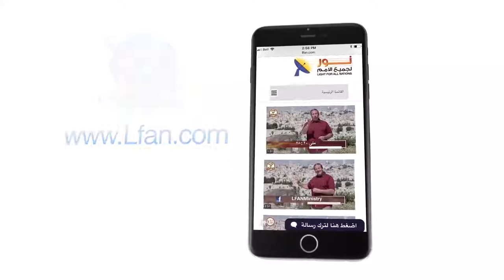437 معرفة يسوع المسيح تحرر الذهن من الأفكار البالية